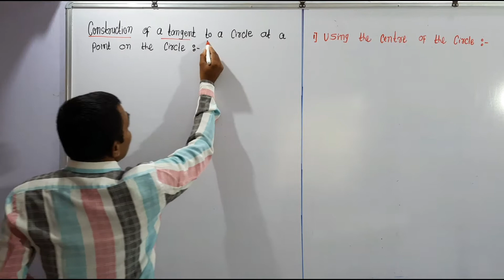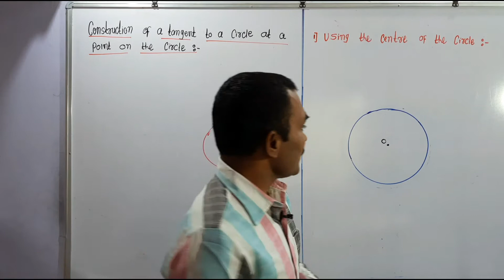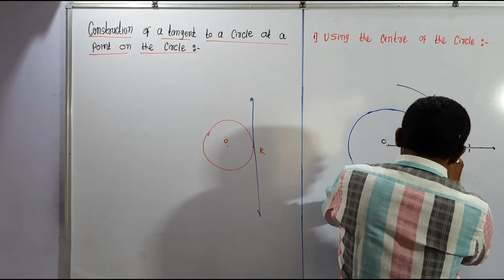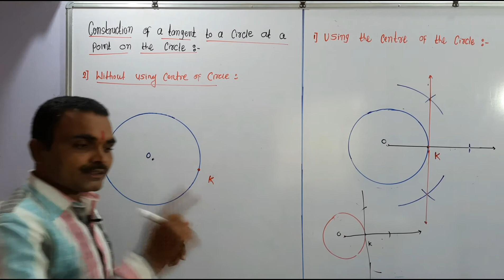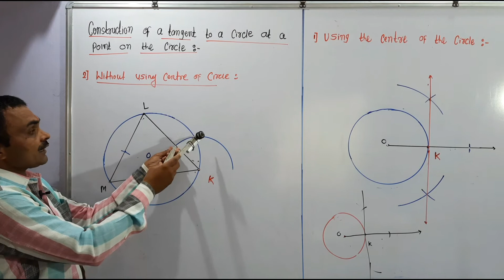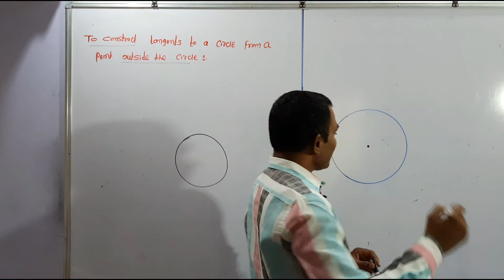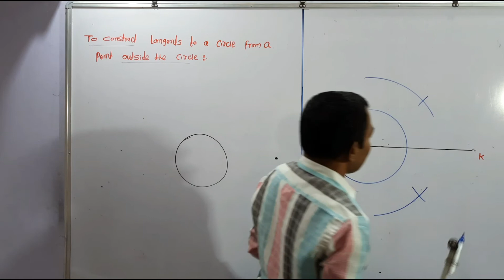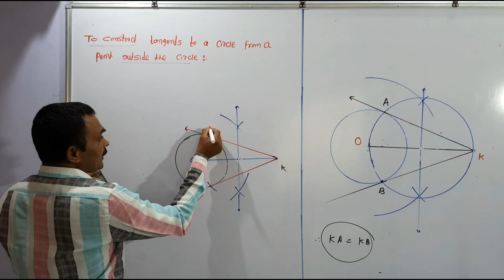Geometric Construction, class 10th, Lecture - 5